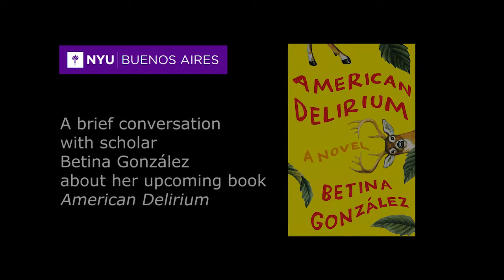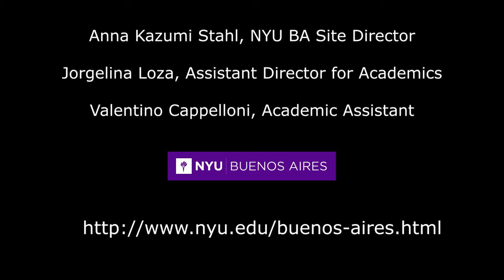A brief conversation with scholar Betina González about her upcoming book American Delirium - NYU BA